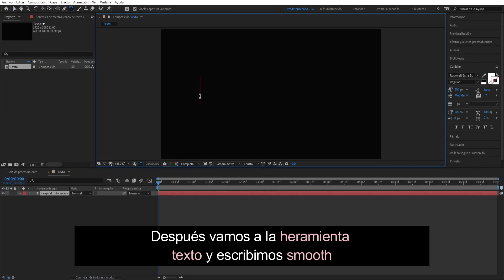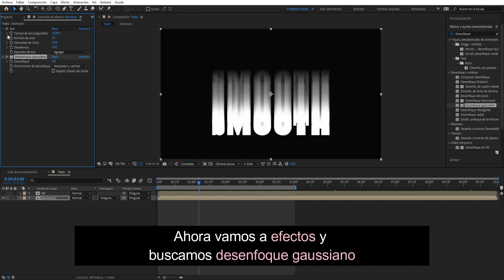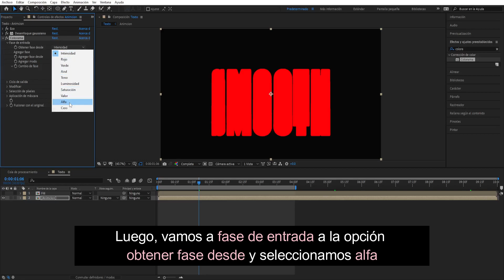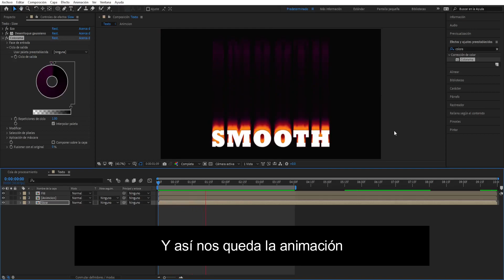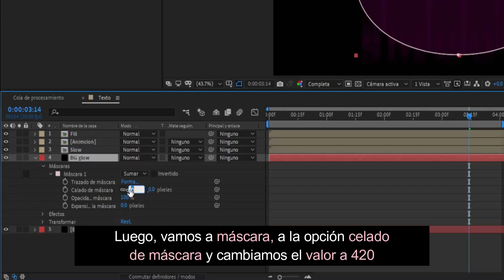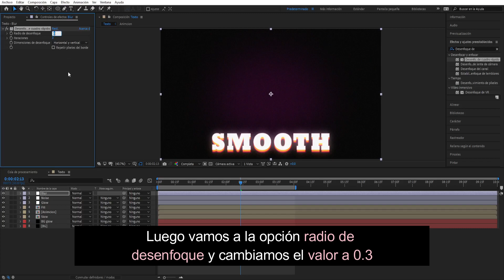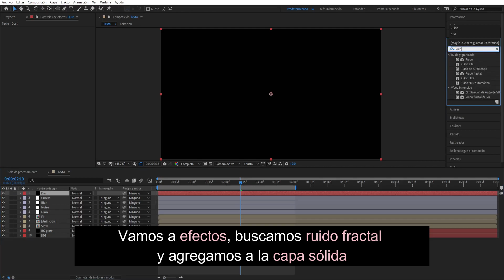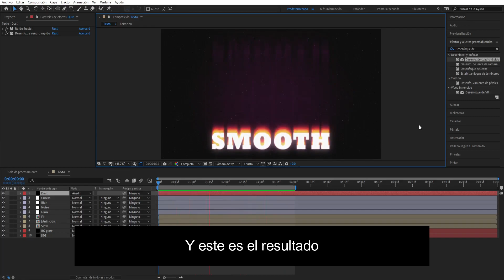Como crear un efecto de rastro de movimiento | Tutorial de After Effects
Como crear un efecto de rastro de movimiento

En este emocionante tutorial, aprenderás cómo crear un impresionante efecto de rastro de movimiento utilizando After Effects. El efecto de rastro de movimiento es una técnica visual impactante que añade dinamismo y energía a tus videos, capturando la sensación de movimiento y velocidad.
Durante este paso a paso detallado, descubrirás cómo aplicar el efecto de rastro de movimiento a tus elementos visuales, ya sean objetos, personas o texto, y cómo ajustar la intensidad del rastro para obtener el efecto deseado. Aprenderás a utilizar las herramientas y ajustes clave de After Effects para lograr resultados profesionales y visualmente atractivos.